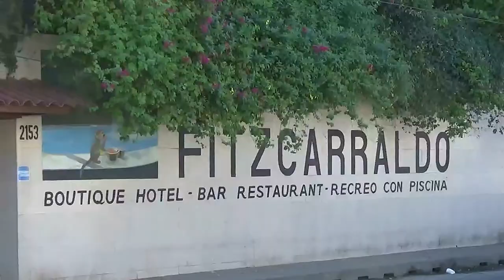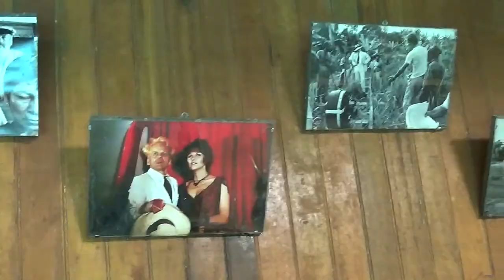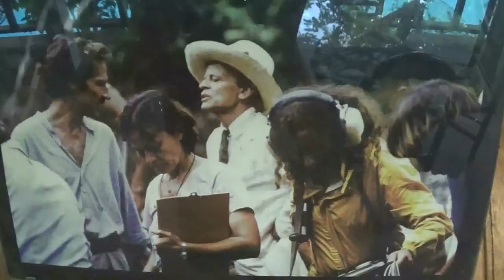Casa Fitzcarraldo 2020 - Iquitos / Peru